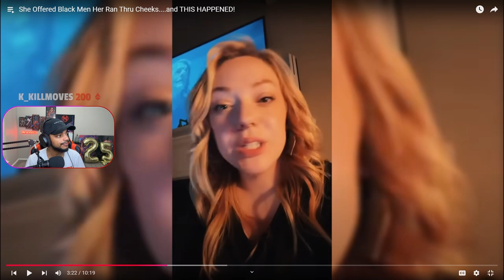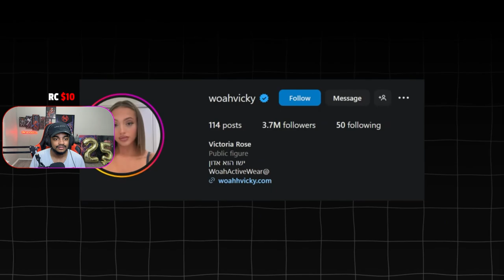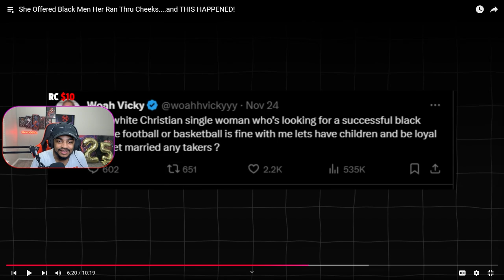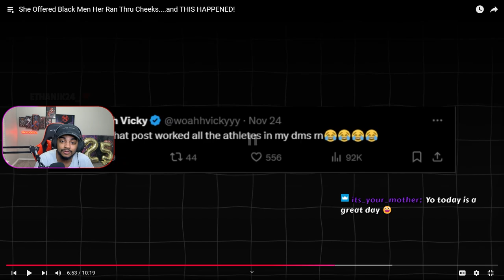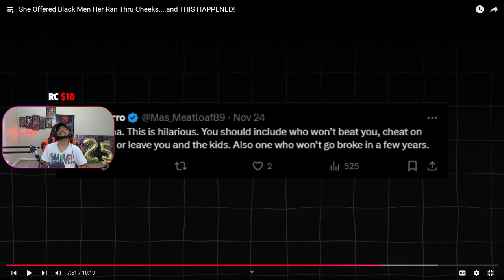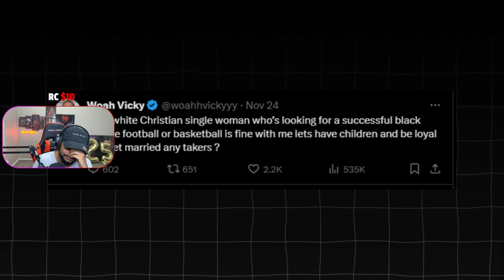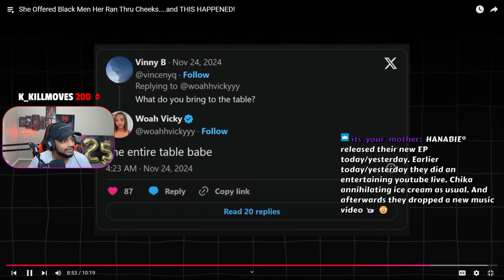Infamous BOP Wants To Be A Housewife Now...